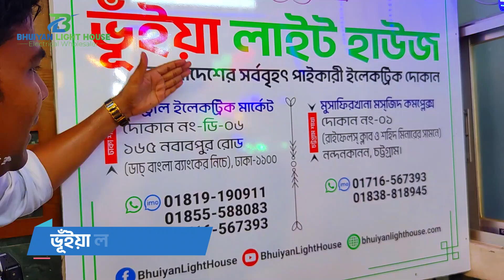পাইকারী দামে গ্যাং সুইচ/সার্কিট ব্রেকার/হোল্ডার/ডেকোরেশন লাইট কিনুন 🔥 Gang Switch Price in Bd 2024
পাইকারী দামে গ্যাং সুইচ/সার্কিট ব্রেকার/হোল্ডার/ডেকোরেশন লাইট কিনুন 🔥 Gang Switch Price in Bangladesh 2024

দোকানের ঠিকানাঃ
ঢাকা শাখাঃ
সেন্ট্রাল ইলেকট্রিক মার্কেট, দোকান নং ডি-৬, (ডাচ বাংলা ব্যাংকের নিচে), ১৬৫ নবাবপুর রোড, ঢাকা-১১০০
মোবাইল: 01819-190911, 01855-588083, 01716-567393 (WhatsApp/Imo)

চট্টগ্রাম শাখাঃ
মুসাফির খানা মসজিদ কমপ্লেক্স, দোকান নং ০১, (রাইফেলস ক্লাব ও শহীদ মিনারের সামনে),  নন্দনকানন, চট্টগ্রাম।

Our Brands Name: Rose, Yes, Dosen, GFC, Need

Our Products:
Light, লাইট,
Fan, ফ্যান,

Content Rights & Permission:
Bhuiyan Light House has the sole rights of all contents and it does not give permission to any business entity or individual to use these contents except BHUIYAN LIGHT HOUSE.